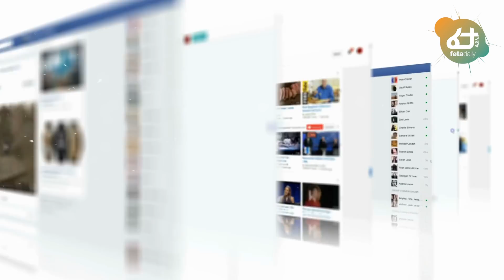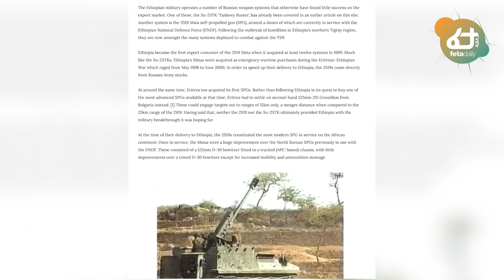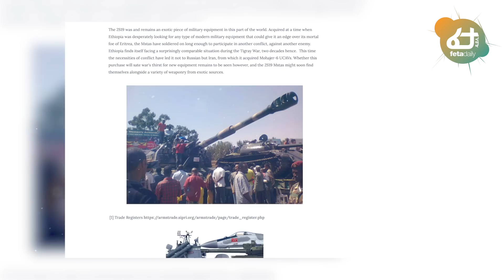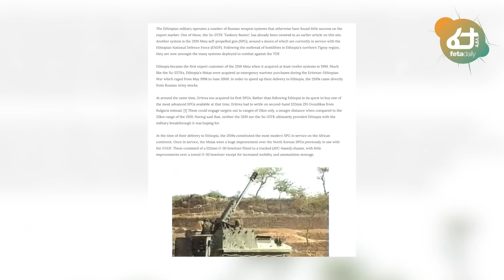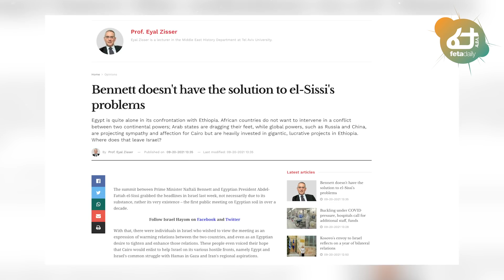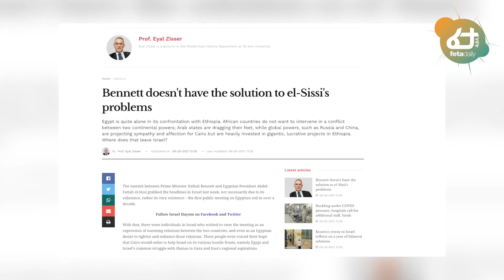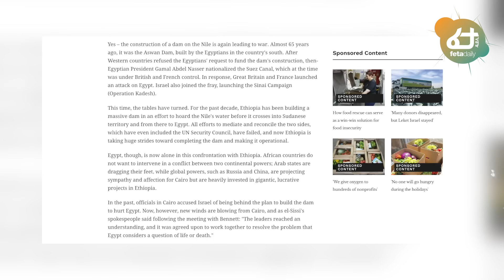Ethiopia - 8 ሰበር መረጃዎች | ከመከላከያ ታንኮች ጀርባ ራሽያ | ህወሃት በንዴት በግኖ የሰጠው መግለጫ እና ሌሎችም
Ethiopia News - Feta Daily  News | Getachew Reda | Debretsion Gebremichael | Tigray | Tigrai TV | TMH | Ethio Forum